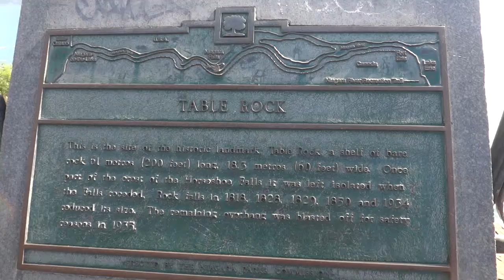20141003 ナイアガラ・フォールズ Niagara Falls in CANADA 9：Table Rock